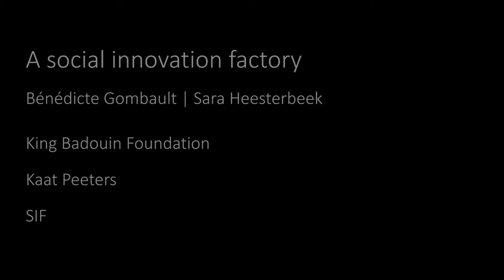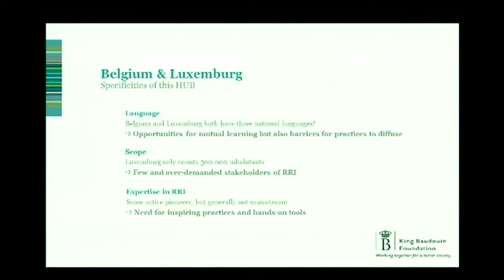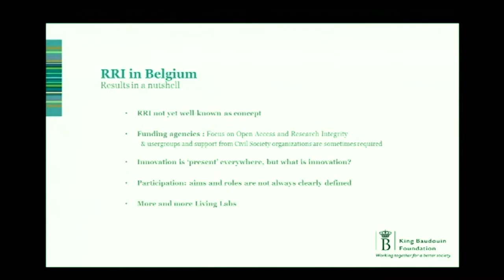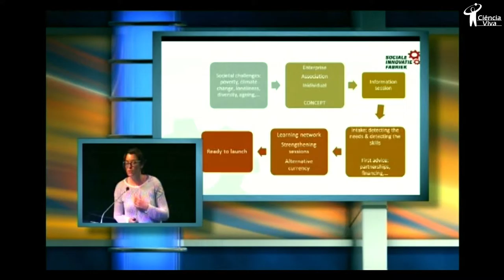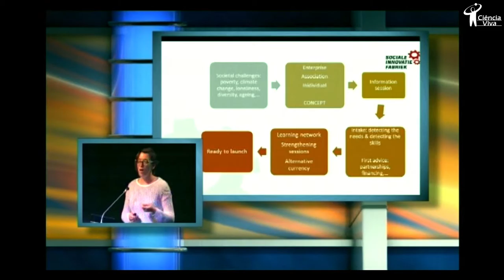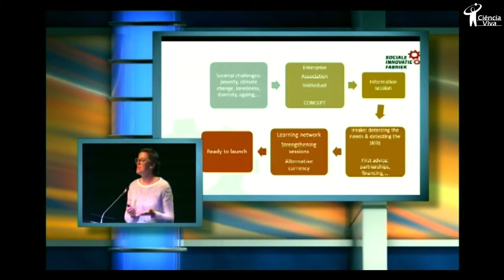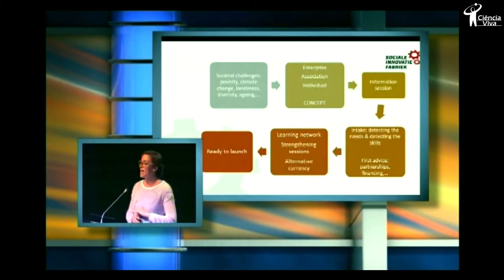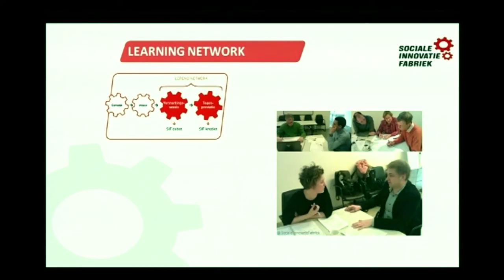A social innovation factory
Bénédicte Gombault (King Badouin Foundation, Belgium) and Kaat Peeters (Sociale Innovatie Fabriek, Belgium) discuss a promising practice from Belgium – the Social Innovation Factory, a social innovation accelerator run by CSOs and industry, at the Hubs Lisbon Meeting